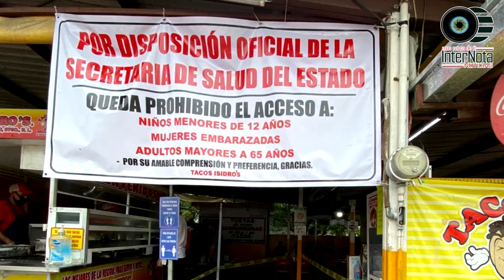ASEGURA ALCALDE IR DE LA MANO EN ECONOMÍA Y SALUD, SANTIAGO N.L.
Santiago. -  El Presidente Municipal, Javier Caballero Gaona comentó que, el municipio continúa con la reactivación de negocios para mejorar la economía de los ciudadanos, sin embargo, mediante “operativos covid” se está verificando que estos cumplan con las medidas de salud con el fin de evitar más contagios es el municipio.